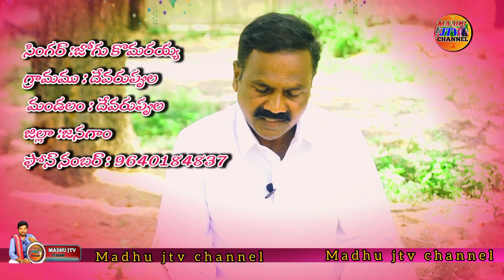ఏమై పోయే వాళ్లమో అంబేద్కర్ లేకుంటే Singer Jogu komuraya Special Interview Madhu Jtv channel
Emai Poyevallamo Ambedkar Lekunte Singer Jogu komuraya Special Interview Madhu Jtv channel
Macha Devendar Songs Telangana Folk Songs Telugu Folk songs Ambedkar Songs Latest
latest Folk songs
dr babasaheb ambedkar song